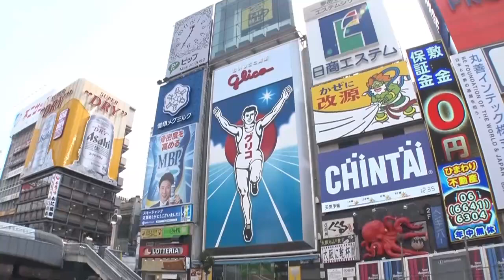『番組が道頓堀川でニホンウナギを初確認』毎日放送に感謝状「生態系への関心高めた」（2023年3月1日）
毎日放送のテレビ番組が道頓堀川に絶滅危惧種のニホンウナギが生息していることを初めて確認したことに対して、大阪府立環境農林水産総合研究所から感謝状が贈られました。

　毎日放送のバラエティ番組「関西ジャ二博」は、大阪府の生物多様性センターと共同で調査して、道頓堀川で絶滅危惧種のニホンウナギ１１匹の捕獲に成功しました。この発見に対して、大阪府立環境農林水産総合研究所の石井実理事長らが毎日放送を訪れ、「テレビ番組で生物多様性の重要性を真摯に伝え続け、生態系への社会の関心を高めた」として感謝状を贈りました。

　番組では今回の発見について、生物多様性センターと共同で論文を執筆していて、今後も道頓堀川のニホンウナギについて調査をしていく方針です。

　毎日放送では３月５日（日）午後２時～午後３時３０分に「関西ジャ二博　道頓堀川ウナギ捕獲ドキュメントＳＰ」が放送される予定です。